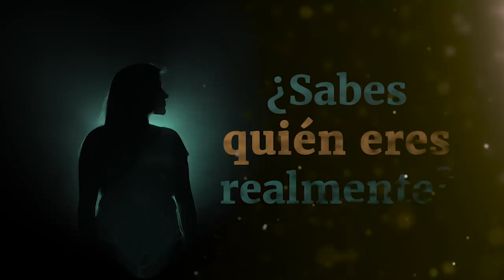¿Sabes quién eres realmente? | Sadhguru contesta.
Sadhguru responde a las preguntas de un buscador sobre el propósito de la vida, y explica lo que se necesita para conocer la naturaleza de nuestra existencia.